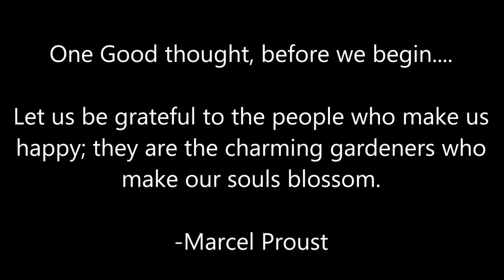Super Easy Flower Border Rangoli Designs Using Spoon| Creative Rangoli by Shital Mahajan.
Aamzing Deals on Rangoli Art Material, clothing, and other accessories is available at below link,

Rangoli Art is the traditional art of India. It is believed that having Rangoli Design in front of your house brings good luck apart from home decoration purpose. Also in various festivals like Diwali, Dashahara, Snakranti, Gudhi Padva, Ugadi, Ganesh puja, Durga Puja, etc Rangoli is made in front of house and God idols. Also various communities held Rangoli Competitions during the Festival.
Rangoli has various names and form of arts in different states, like Kolam in Tamil Nadu, Muggu in Andhra Pradesh, Mandana in Rajasthan, Chowkpurana in Chhattisgarh, Alpana in West Bengal, Aripana in Bihar, Chowk pujan in Uttar Pradesh.
Border Rangoli design or Simple Flower/leaf patterns can be considered as Rangoli designs for beginners. These are very Simple Rangoli designs, even kids can draw these Rangoli.
I try to make a beautiful, simple and quick Rangoli design.
Thank you and May God bless you with all the happiness and success in your life